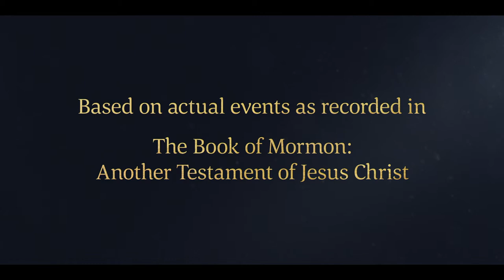Nephi's Prayer Calms the Storm | 1 Nephi 18:21–22 | Book of Mormon | Faith To Act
1 Nephi 18:21–22 | Nephi offers a prayer to the Lord. The storm ceases. Nephi guides the ship toward the promised land.

(3:47)

Nephi is released by his brethren. The Liahona begins to work again. Nephi offers a prayer to the Lord and guides the ship toward the promised land.

Based on 1 Nephi 18:21–22:
21 And it came to pass after they had loosed me, behold, I took the compass, and it did work whither I desired it. And it came to pass that I prayed unto the Lord; and after I had prayed the winds did cease, and the storm did cease, and there was a great calm.
22 And it came to pass that I, Nephi, did guide the ship, that we sailed again towards the promised land.